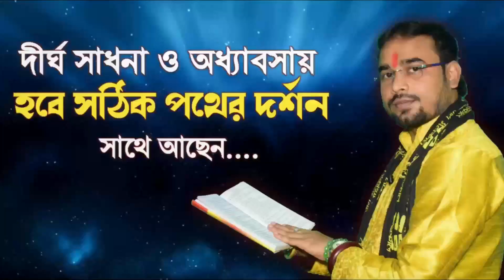গৃহের অশান্তিতে জীবন ছারখার - মানুন এই সহজ টোটকা, সমাধান মিলবেই - Debdarshan Sastri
Debdarshan Sastri is one of the greatest Tantrik Astrologer of this generation, with his vast knowledge he helped many to get rid of their problems, now he is availavle to guide through his daily tips.

Cahmbers : Sonarpur, Sealdah, Kalighat, Barrackpore, Birati, Diamond Harbour, Bali, Kakdwip, Medinipur, Mecheda, Berhampore, Burdwan & He is also available for online consultation & remedies.

Booking Number : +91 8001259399 / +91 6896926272